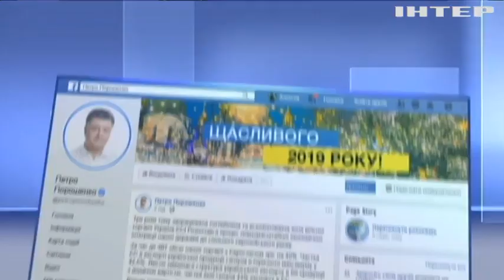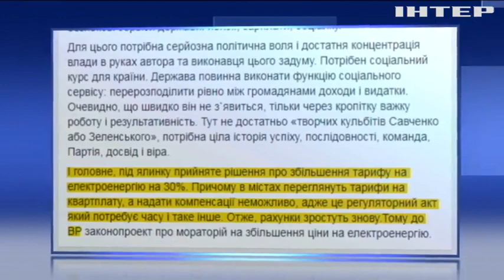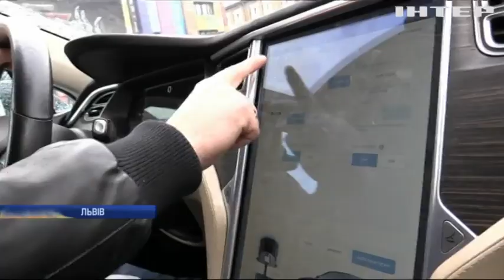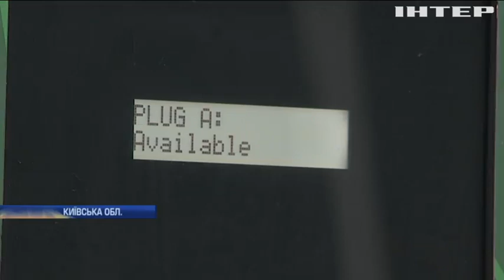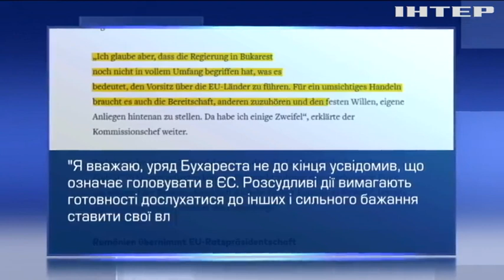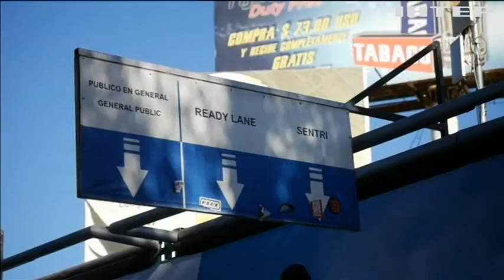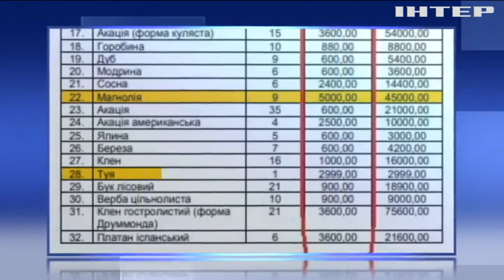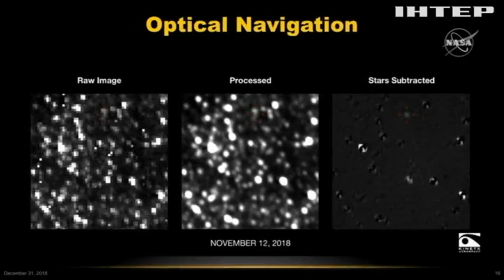Подробности, выпуск за 2 января 2019 года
Головні події на цю годину: На Донбасі триває війна проти снайперів ворога. Петро Порошенко анонсував нові кроки у торгівлі з Євросоюзом. Україні пророкують ріст популярності електрокарів.